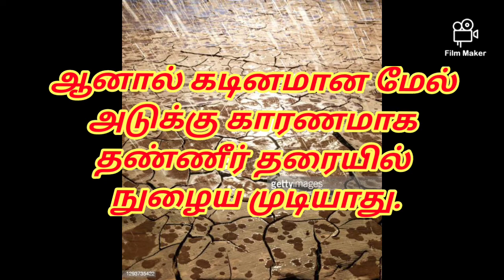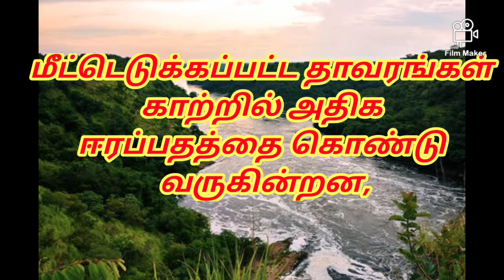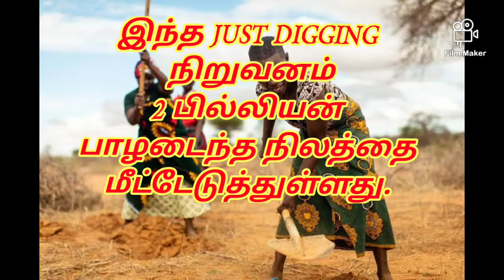குழி தோண்டுதல்(Just Digging) - பசுமையான சூழல் உருவாக்கப்பட்டு பூமி வெப்பமயமாதலை குறைக்க முடியும்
ஆப்ரிக்கா வறண்ட நிலங்கள் பசுமையான காடுகளாக மாற்றம் அடைந்துள்ளது
JUST DIGGING - Creates major change in green revolution. We will make india..